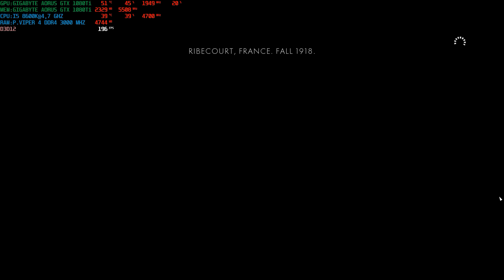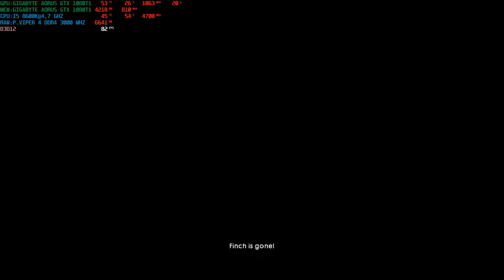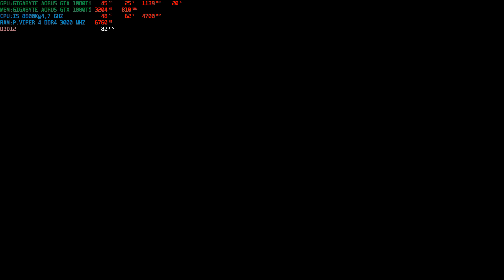Battlefield 1 02 18 2018 19 59 25 03